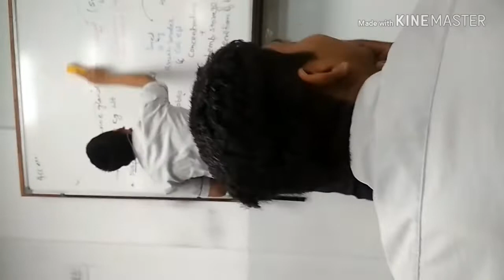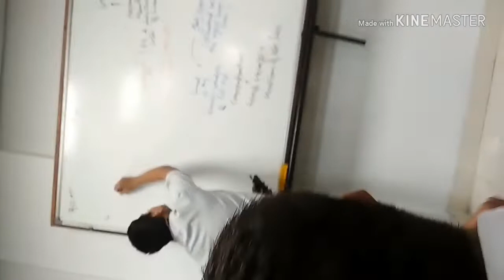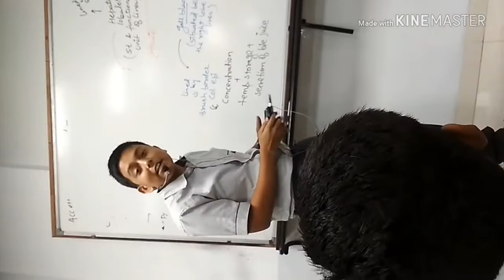Most comedy mimicry on LALIT GUPTA SIR on the eve of teachers day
Allenites